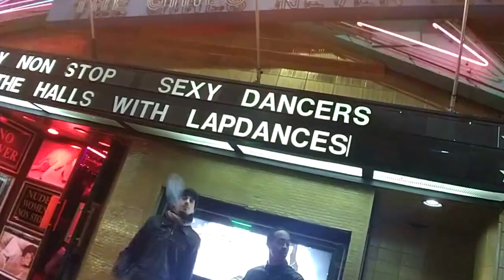Dean Chatham x Dylan Maida - You Guys Got The Sound (Official Music Video)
Buffalo's Dean Chatham and Queens' Dylan Maida present their newest epic of Sex, Drugs & Hip Hop. This is the second single from the collaboration project "Yes!"

Directed and edited by : James Werick

FULL ALBUM NOW AVAILABLE ON